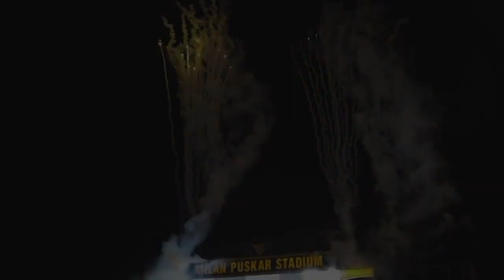West Virginia Football 2018-2019 Pump Up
WVU Football Pump Up Video